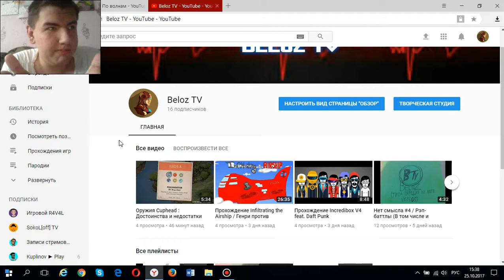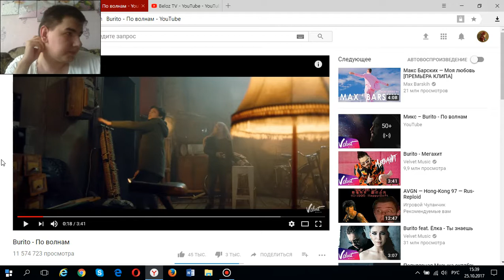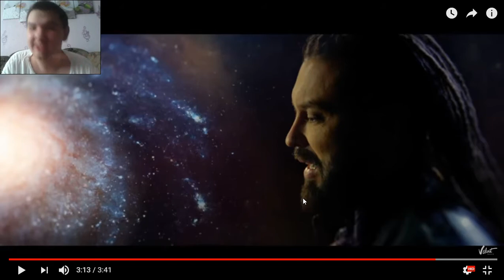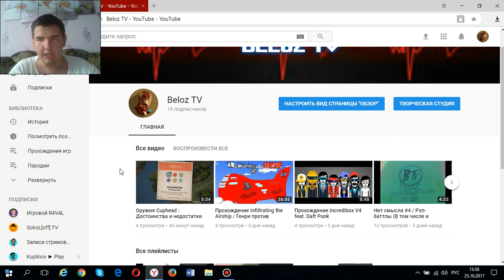Все грехи "Burito - По волнам"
Любовь и вечность НЕ СИНОНИМЫ !